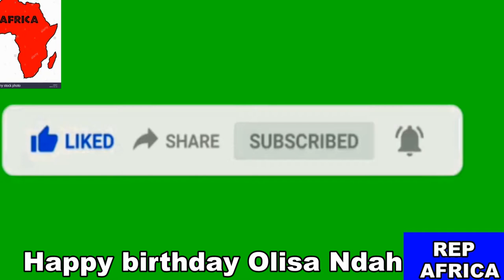Super Eagles OLISA NDAH -- Happy Birthday.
AFCON- The Super Eagles of Nigeria celebrate ace defender, Olisa Ndah's birthday in Cameron.